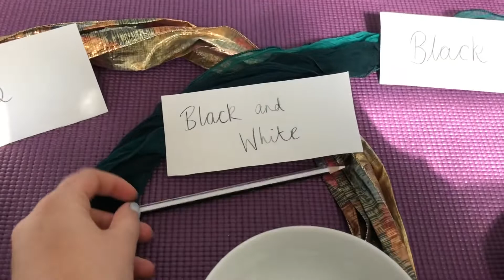Year 2 Maths 28.4.20 Venn Diagrams